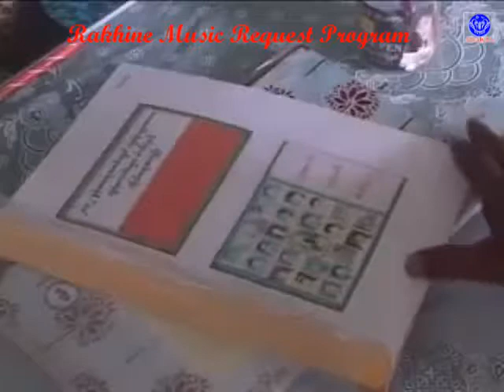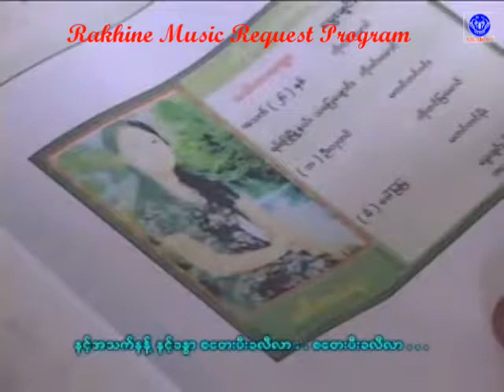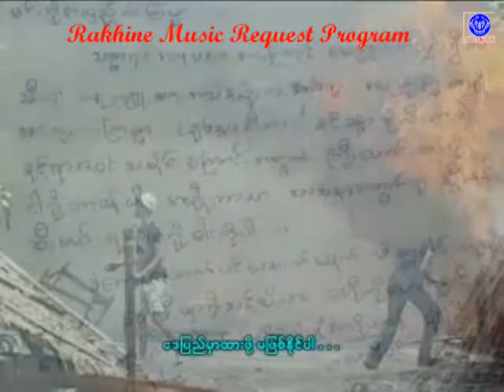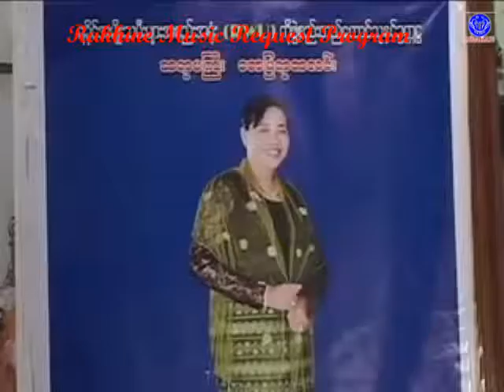ခ်စ္ႏွမ သီတာေထြးသို႔ ေတးဆို ေက်ာ္ဝင္းနိုင္ ေတာင္းဆိုသူ ဝင္းမိုးေက်ာ္ ေတာင္းဆိုရေရခံစားခ်က္က က်ေနာ္ရိ